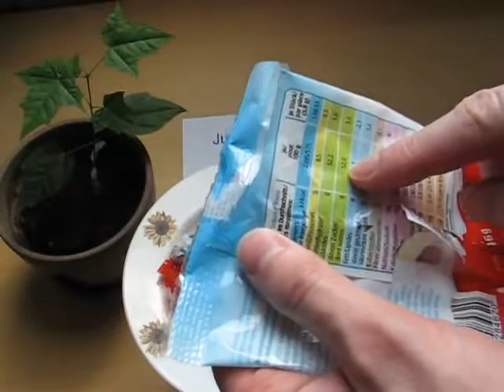kinder Schoko Bons